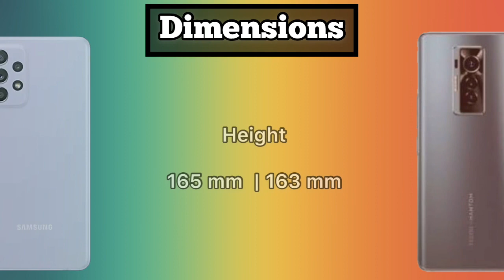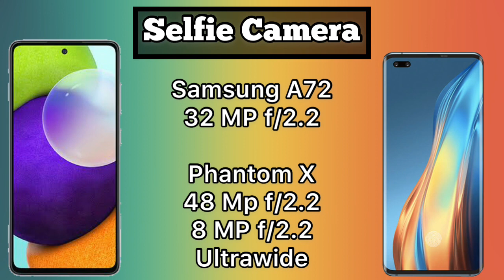Samsung Galaxy A72 Vs Tecno Phantom X Full Comparison | Which Phone Is Best in Upper Midrange 🔥🔥🔥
be infringing.